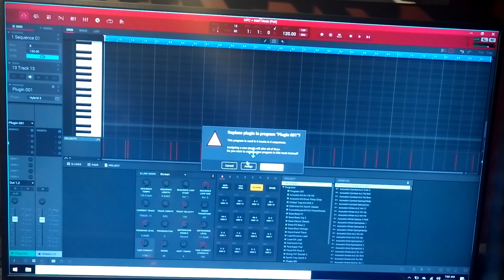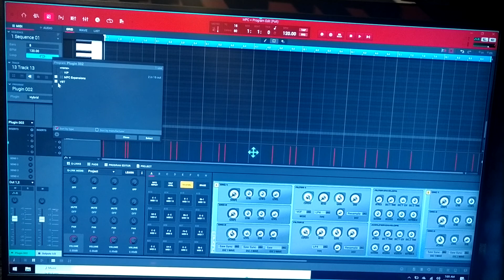Mpc tutorial how to import plugins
akai mpc Setup - how to import your MPC plug-ins Tips  Tricks and  with poli popo Setting up your new gear can be intimidating, in this series of mpc tutorials I will show you Tips and Tricks to help you find a good foundation and a solid workflow.The akai mpc and the other akai  mpc line work with the same operating system and I Promise with these videos, you will be able to be the master of your mpc. If you need a One on One Session

Import other day or plugins and run them through the MPC software. If you like the channel and want to help better my videos please donate a dollar
Here Are Some Affiliate Links To Some of The Gear I Use Everyday, I do Receive a small percentage of the sale if you buy anything, but the links are free to check out the gear .

Akai Professional MPK Mini MK III Limited Edition Black on Black 25-key Keyboard Controller

New Akai Professional MPK Mini Plus 37-key Keyboard Controller